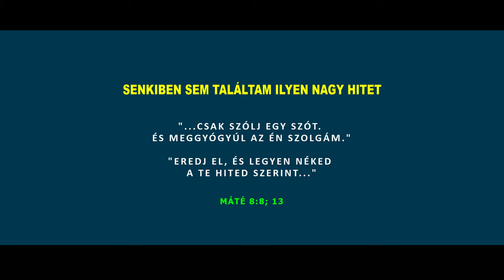JÉZUS MEGGYÓGYÍTJA A SZÁZADOS SZOLGÁJÁT - Máté 8:5-10; 13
" Amikor Jézus Kapernaumba érkezett, odament hozzá egy százados, és kérte:
"Uram, a szolgám bénán fekszik otthon, és szörnyű kínjai vannak."  Jézus így szólt hozzá: "Elmegyek, és meggyógyítom."De a százados ezt felelte rá: "Uram, nem vagyok méltó arra, hogy hajlékomba jöjj, hanem csak egy szót szólj, és meggyógyul a szolgám. Amikor Jézus ezt hallotta, elcsodálkozott, és így szólt kísérőihez: "Bizony, mondom néktek, senkiben sem találtam ilyen nagy hitet Izráelben. Máté 8:5-10;
A századosnak pedig ezt mondta Jézus: "Menj el, és legyen a te hited szerint." És meggyógyult a szolga még abban az órában. Máté 8:13